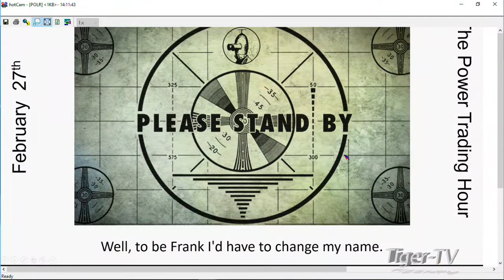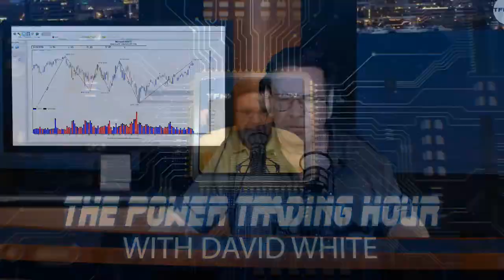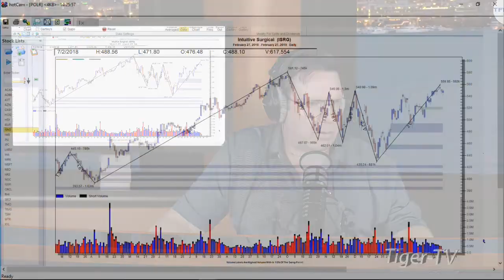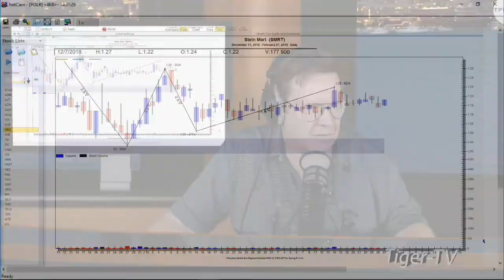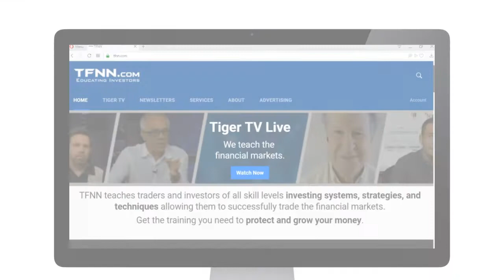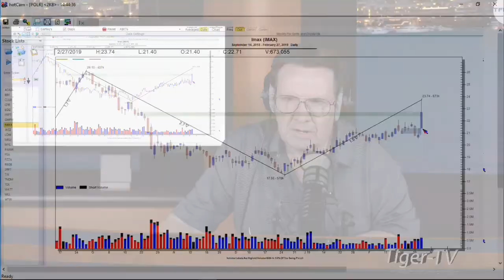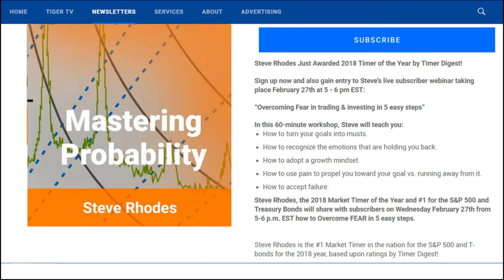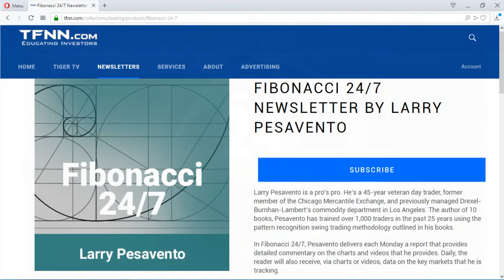February 27th Power Trading Hour with David White on TFNN - 2019